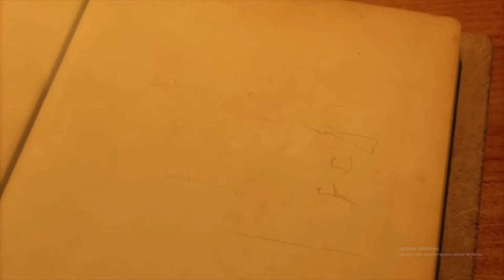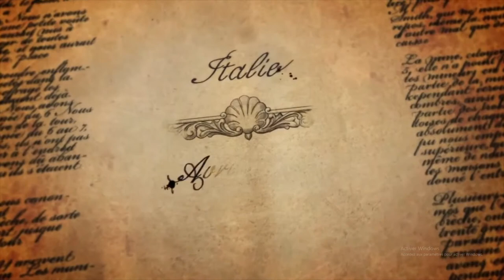Let's play Napoléon Total War - Italie Ep 1 : Je prend mon pied mon Sardaigne !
Let's play du jeu Napoléon Total War, on joue la campagne l'Italie

Je n'ai pas beaucoup d'expérience sur ce jeu alors n'hésitez-pas à me donnez des conseils ;)